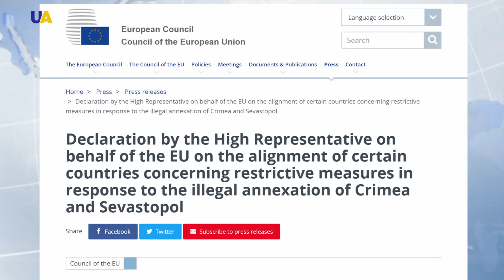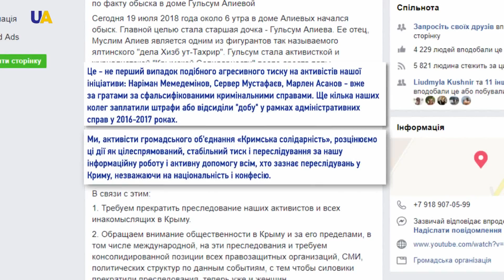Дайджест за 19 липня 2018 року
Дивіться в цьому випуску:
- Санкції проти Росії за анексію Криму продовжили Чорногорія, Албанія, Норвегія, Україна і Грузія.
- Російські силовики провели черговий обшук у кримських татар
- В Кримському СІЗО 4 місяці продовжує голодування політичний в'язень Володимир Балух.